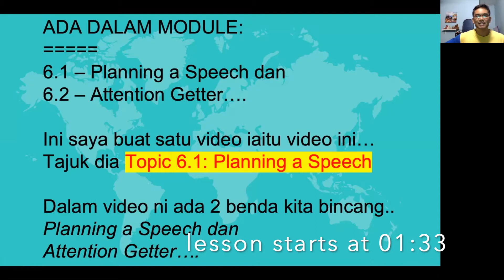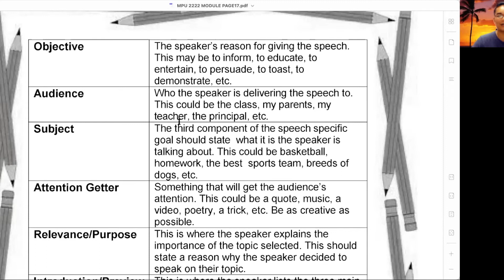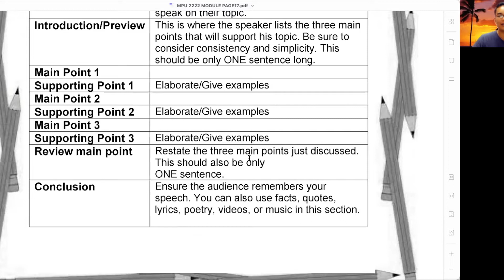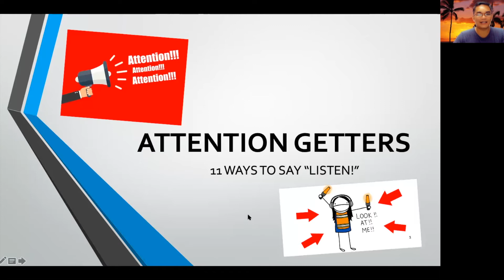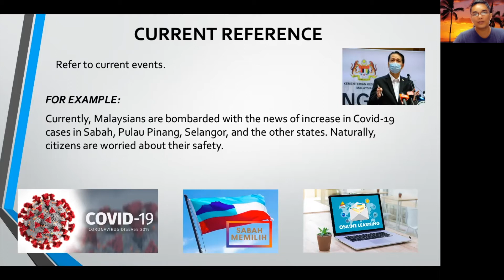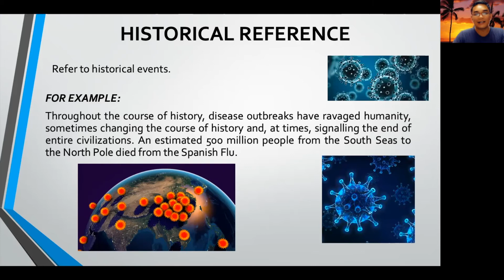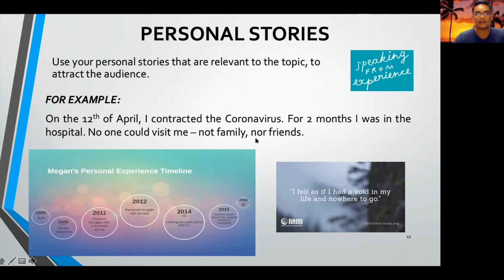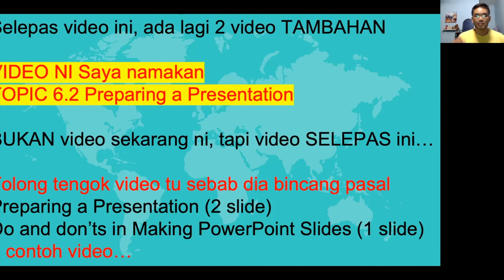Topic 6.1 English Comm MTK3 - PLANNING A SPEECH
Video PdPC online untuk kelas MTK3 bagi subjek MPU2222 sebagai ulangkaji. Video dibuat dalam dua (2) laras bahasa bagi membantu pelajar memahami topik yang diajar. Perbincangan selanjutnya dalam group WhatsApp bersama guru.

01:33 Lesson Begins (Planning a Speech)
05:38 Types of Attention Getter
14:48 Lesson ends